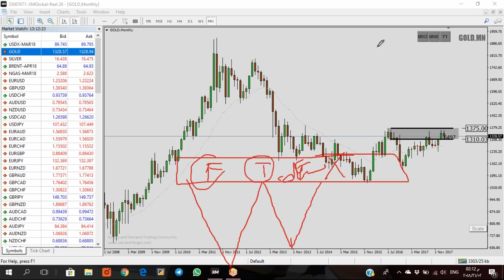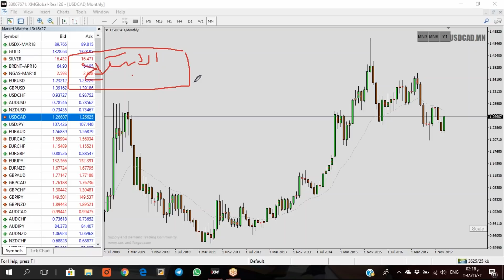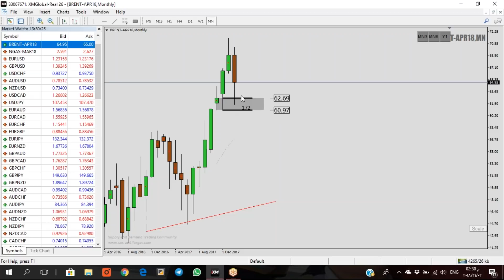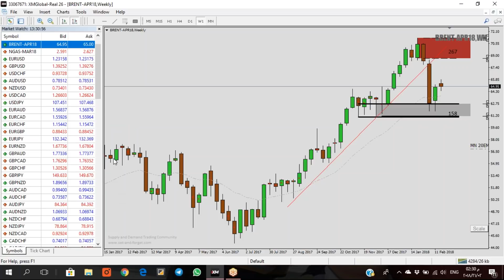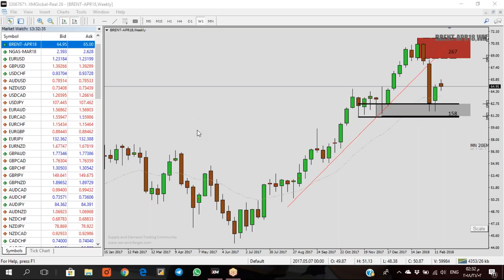محاضرة الية الاتجاه في العرض و الطلب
شاهد وتعلم الية الاتجاه في العرض والطلب

للاستفسار عن اي شيء خاص باستراتيجية العرض_والطلب ممكن تتواصلو معنا على حساب التليجرام الخاص بنا

احصل الان على دورة البرايس أكشن "لايف"
مع المحاضر/ أحمد عبد التواب "أبو مازن"
ب٣٧٥ ريال بعد الخصم
ومع نظام الباكدچات الجديد
ستحصل مع الدورة على:
- توصيات
- دورة العرض والطلب
- وتقارير وتحليلات إسبوعية
بنفس السعر💥
للاستعلام يرجى التواصل على:
التليجرام 👇